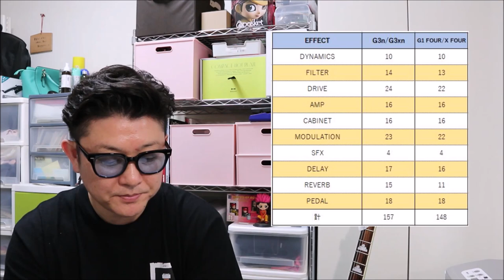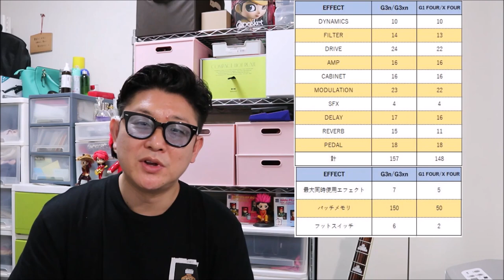ZOOM G1 FOUR/X FOUR・G3Xn/G3nの違いは??エフェクト数・音質・メモリー量などなど徹底比較！【2020年7月25日現在の最新バージョン版】